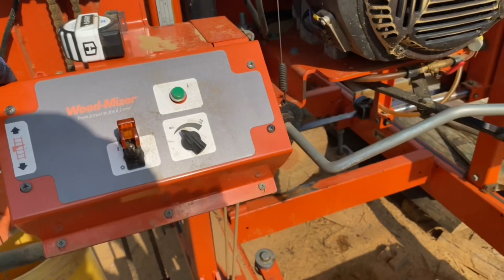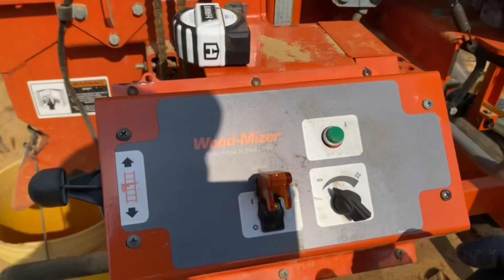Going Green on the Woodmizer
Cutting green power poles and making beautiful lumber out of it.